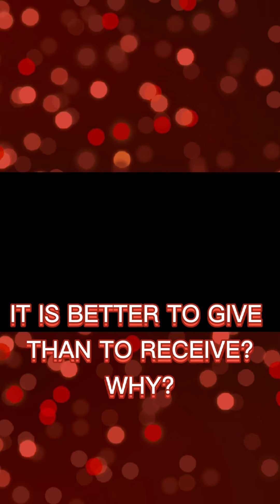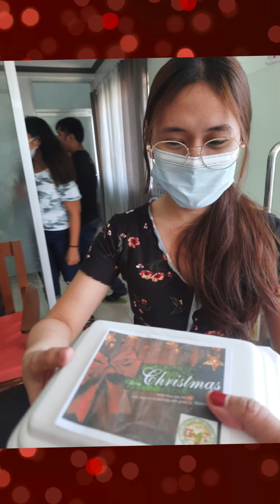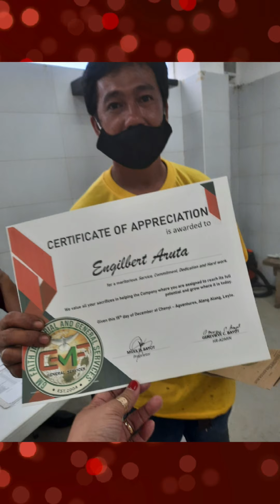RANDOM QUESTIONS /WE RISE BY LIFTING OTHERS/TRUE BLESSINGS IS IN GIVING